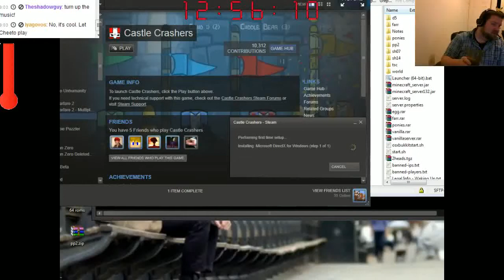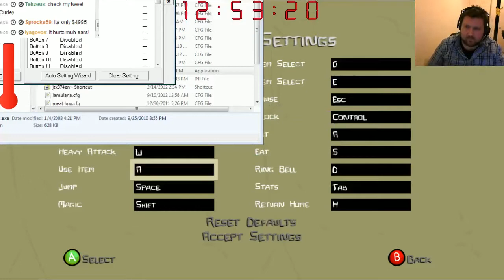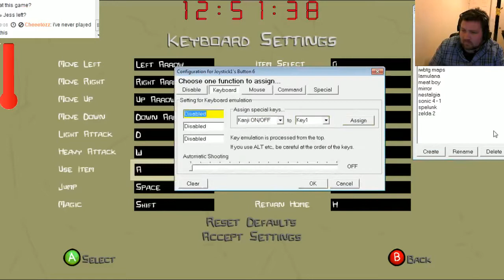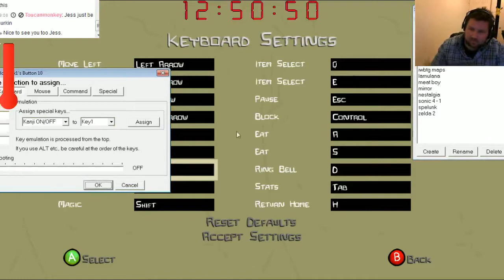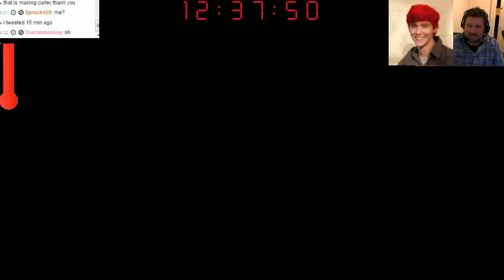Playing Castle Crashers with Curley, AcidPants, and OMGchad - Part 1/2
The first time I played Castle Crashers. This is a clip from @curley's 24-hour extralife live stream.

Playing with @curley, @AcidPantz, @OMGchad, and myself (@sircheeto)